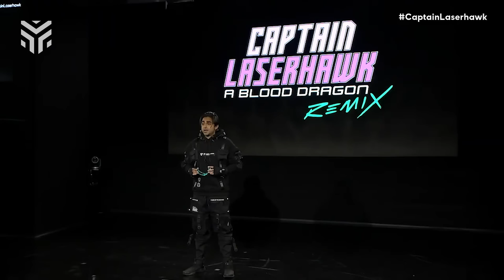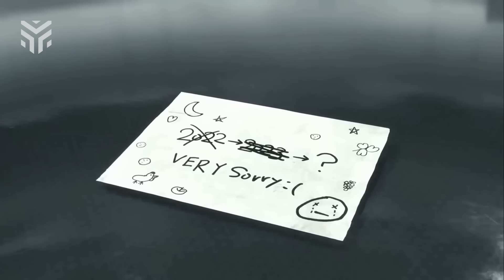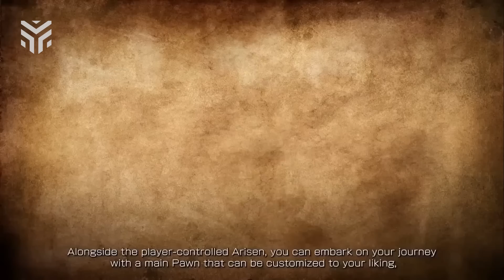ASSASSIN´S CREED MIRAGE e outros DESTAQUES da UBISOFT FORWARD!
Assassin´s Creed Mirage, Star Wars Outlaws e Prince Of Persia foram só alguns dos destaques anunciados na live da Ubisoft Forward de ontem (12 de junho de 2023). Neste vídeo, você confere um resumo sobre tudo o que rolou no evento e os grandes lançamentos que estão a caminho.

Ajude a comunidade do The Enemy a crescer! Assista, compartilhe, use nossas hashtags, não esqueça de comentar o que achou do vídeo!